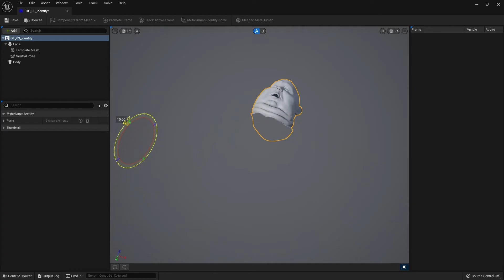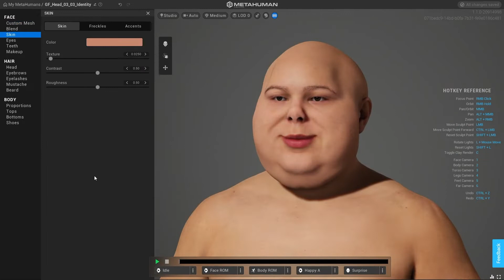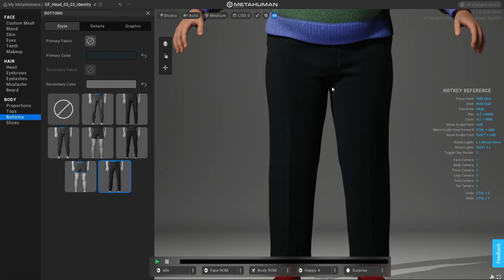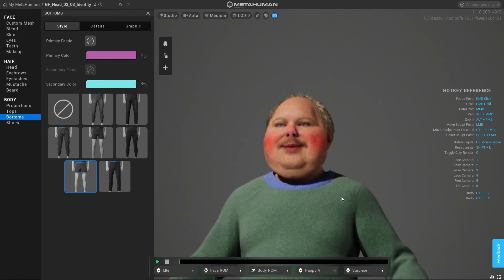The MetaHuman Creep - Unreal Engine 5